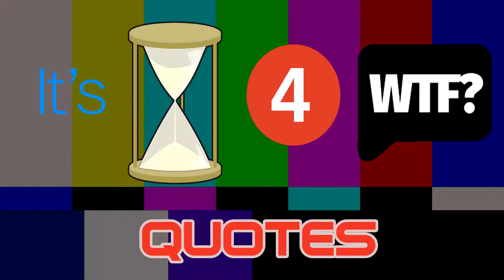Fortnite Battle Royale Funny Moments- It's Not My Fault I'm Thicc & Krogan Fleshlights